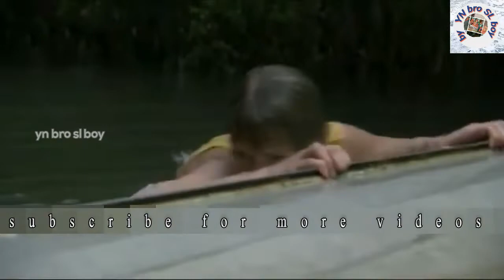adventure full movie recap in sinhala |කුතුහලයපිරි චිත්‍රපටය | සිංහලෙන් | ynbro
: sheare :
comment u r ideas

☆adventure movie recap by ynbro..😇💞
☆crocodile attacks..😵💔
☆based on a true story..😰💔
☆horror scenes..😱💔

thanking for the org cp owners..💓👍